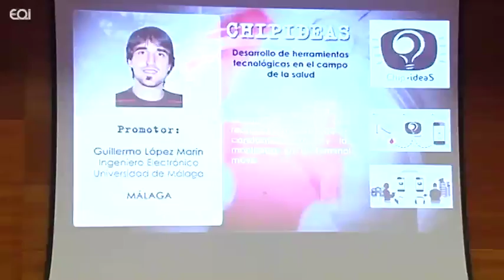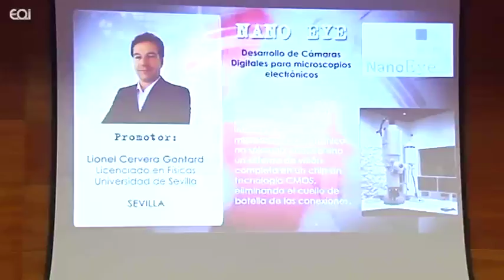XI Concurso de Emprendedores Universitarios en Andalucía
Greening Ingeniería, comandada por un equipo de ingenieros de Caminos granadinos, se ha hecho con el premio del XI Concurso de Emprendedores Universitarios promovido por Grupo Joly, EOI Escuela de Organización Industrial y la Agencia de Innovación y Desarrollo de Andalucía (IDEA). Esta spin off de la Universidad de Granada se alzó con el primer premio del certamen gracias a su apuesta por la innovación para mejorar sistemas de bombeo de agua mediante la aplicación de energías renovables.

El salón de actos de la Escuela de Organización Industrial en Sevilla acogió la entrega de premios en la XI edición del Concurso de Emprendedores Universitarios. Estuvieron presentes el presidente de la Fundación EOI y subsecretario del Ministerio de Industria, Energía y Turismo, Enrique Hernández Bento, el consejero de Economía, Innovación, Ciencia y Empleo, Antonio Ávila, el presidente de Grupo Joly, José Joly, el director general de EOI, Fernando Bayón, el presidente de Persán, José Moya, y el vicepresidente de la Asociación de Antiguos Alumnos de EOI, Miguel Sánchez Montes de Oca.